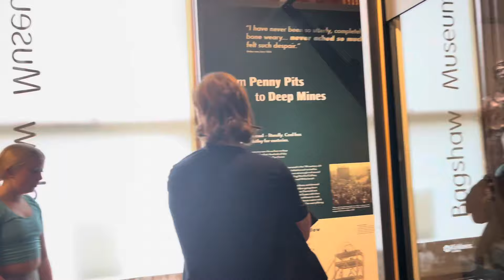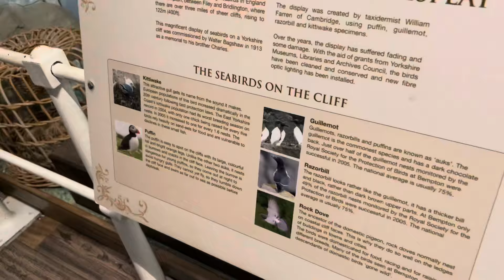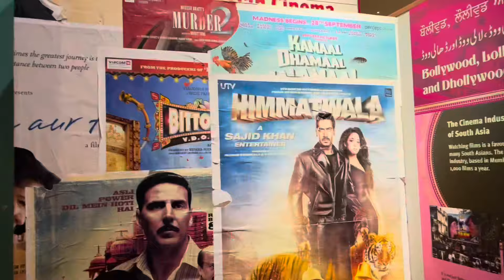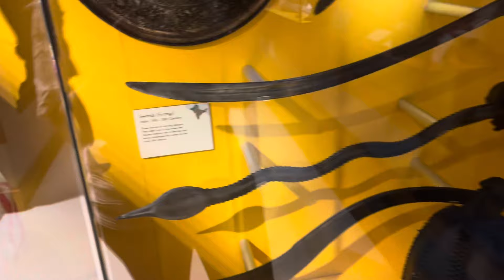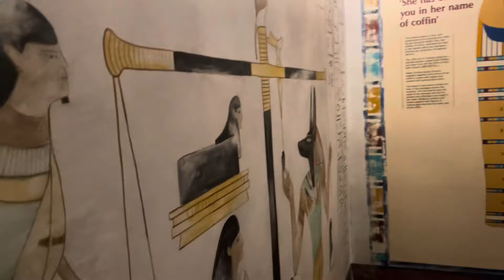A GREAT FREE DAY OUT IN THE SCHOOL HOLIDAYS | FAMILY VLOG | Victoria chic